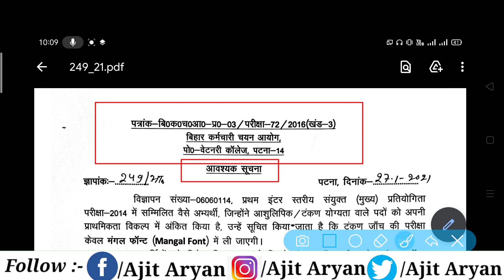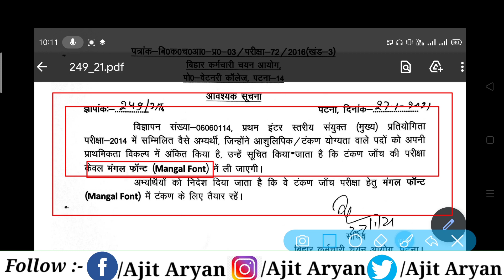BSSC Typing Test Exam 2021 | बिहार एसएससी टायपिंग परीक्षा में बहुत बड़ा बदलाव | AJ education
हेल्लो दोस्तों बिहार एसएससी टाइपिंग टेस्ट परीक्षा में बहुत बड़ा बदलाव किया गया है, नई नोटिस जारी किया गया है उसमें  क्या-क्या बातें बताई गई है मैंने इस वीडियो में आपलोग वह को जानकारी दिया हूं।